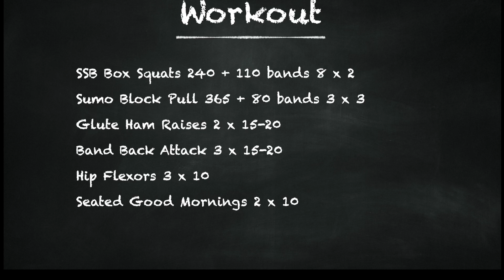Get an Explosive Lower Body with this Dynamic Effort Workout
This is a great dynamic effort lower body workout to get explosive